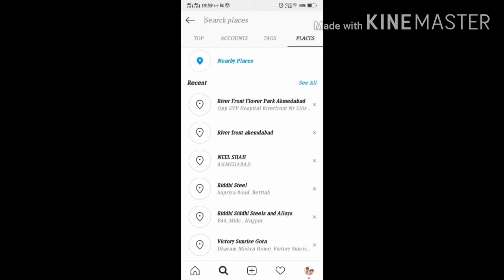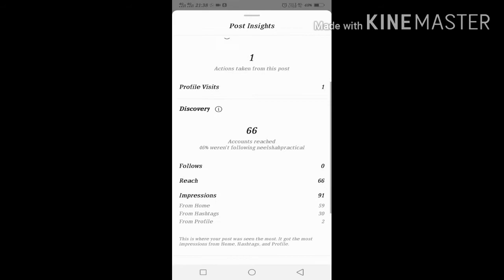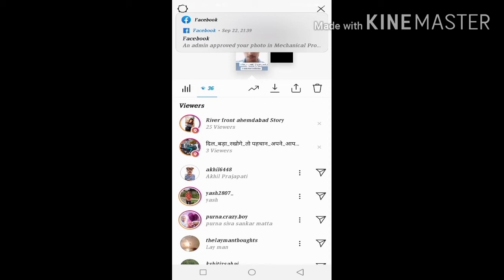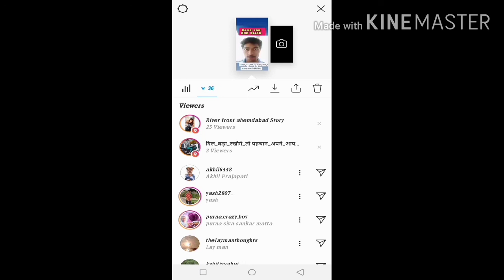How Location works in Instagram Posts & Stories 🤠Practically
Location is also second important thing in Instagram.

Because location is useful for reach out Large audience.

So, Keep Learning & Keep Growing